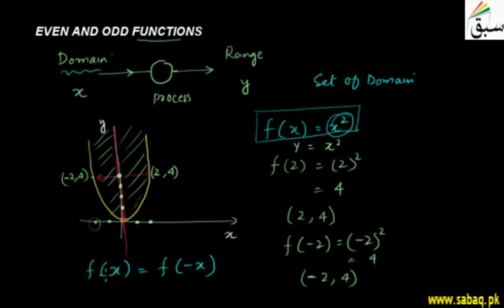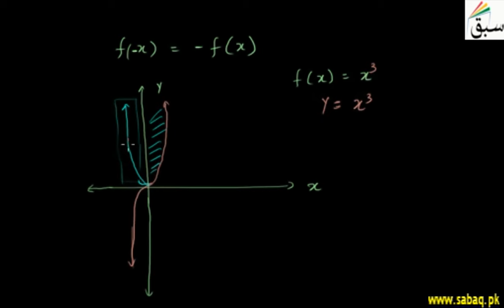Even and Odd Functions, Math Lecture | Sabaq.pk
Even and odd functions for replace x by -x with examples
This video is about: Even and Odd Functions. Practice tests and free video lectures for Physics, Chemistry, Biology, Math’s, Computer Science, English & more subjects are also available at Sabaq.pk. So, subscribe to Sabaq.pk/Sabaq Foundation now and get high marks in your exams.

CLASSES WE COVER AT SABAQ.PK / SABAQ FOUNDATION:

1. KG
2. Class 1
3. Class 2
4. Class 3
5. Class 4
6. Class 5
7. Class 6
8. Class 7
9. Class 8
10. Class 9
11. Class 10
12. Class 11
13. Class 12
14. Class 13
15. Class 14
16. MCAT
17. ECAT
18. CSS

BOARDS WE COVER AT SABAQ.PK / SABAQ FOUNDATION:

1. FBISE
2. Sindh Board
3. KP Board
4. Balochistan Board
5. Cambridge

STUDY MATERIAL WE OFFER AT SABAQ.PK / SABAQ FOUNDATION:

1. Physics Lectures
2. Chemistry Lectures
3. Mathematics Lectures
4. Biology Lectures
5. English Lectures
6. General Science Lectures
7. Computer Science Lectures
8. General Math Lectures
9. Accounting Lectures
10. Statistics Lectures
11. Advance Accounting Lectures
12. Cost Accounting Lectures
13. Practice Tests
14. Physics Practical
15. Chemistry Practical